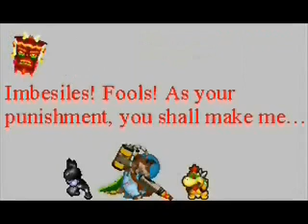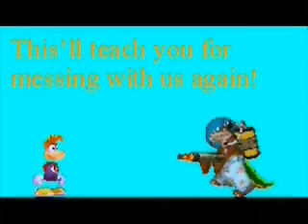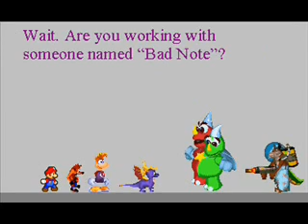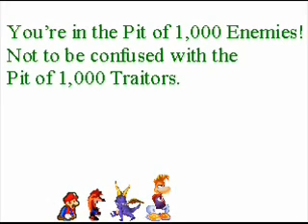Legend of Rayman: Adventure Frontier Episode 8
Episode 8: Grendor?

As the heroes progress through Glimmer, they encounter Dingodile, Nina and Bowser Jr. After a short battle scene, they meet Grendor. If you've played Spyro: Season of Ice and you think you know this character, you are wrong! Grendor's personality has been a little...warped since the last time he and Spyro met. So check out this new episode of the Legend of Rayman: Adventure Frontier!

Hunter's back, and so are his hard-to-read lines. Here they are again.

"Oh, no. I meant the other cave."
"I forgot."
"Oooh!" I think I see something shiny in that cave!"
"Hey Spyro, I-"
"Where did everybody go?"